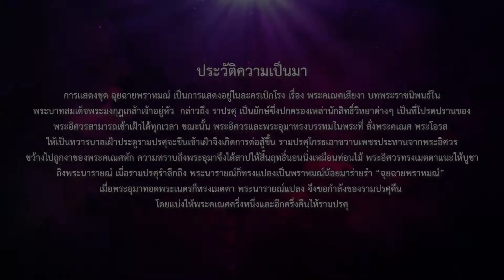ฉุยฉายพราหมณ์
การสอบรำเดี่ยวมาตรฐาน ประจำปีการศึกษา 2563 โดยนิสิตชั้นปีที่ 4 ภาควิชาศิลปะการแสดง คณะมนุษยศาสตร์ มหาวิทยาลัยนเรศวร วันพฤหัสบดีที่ 3 สิงหาคม 2563 ณ โรงละครเฉลิมพระเกียรติฯ มหาวิทยาลัยนเรศวร